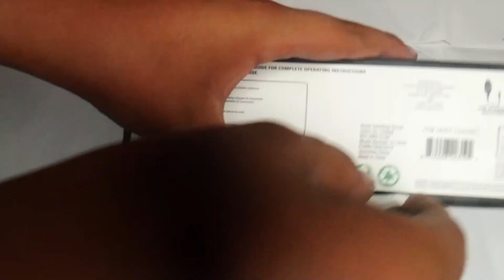Reviewing The (Power Craze) RC Car!